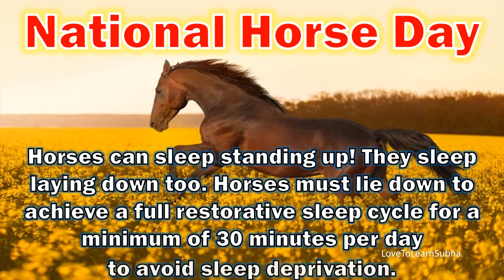National Horse Day | National Horse Day Facts |National Horse Day Status |December 13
National Horse Day wishes and greetings with interesting facts about horse..

,What day is National Horse day?
,Why National Horse day is celebrated?
,national horse day wishes
,horse quotes
,horse quotes for instagram
,horse quotes in english
,horse quotes short
,horse quotes about life
,Equestrian Quotes
,Inspirational Equestrian Quotes
,horse quotes and sayings
,crazy horse quotes
,horse facts
,horse fact videos

,horse status
,horse whatsapp status
,horse racing
,horse cartoon
,horse riding
,horse videos
,horse race status
,horse riding status for whatsapp
,horse lover
,horse sound
,horse lover status
,horse lover status song
,horse lover song
,horse lover whatsapp status
,horse lover girl whatsapp status
,horse lover girl
,horse lover whatsapp status tamil
,horse lover status girl
,horse lover tik tok video
,horse status whatsapp
,horse status video
,horse whatsapp status video
,horse whatsapp
,horse whatsapp status full screen
,horse lover short video
,horse lover status new